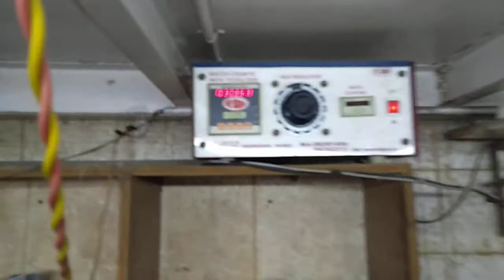Gluing carton pasting machine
Fharma packing material